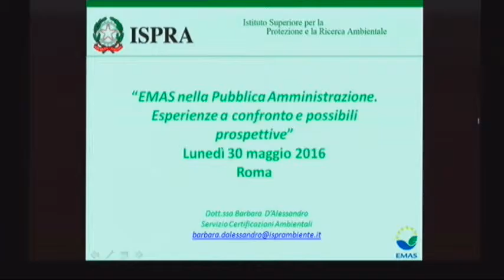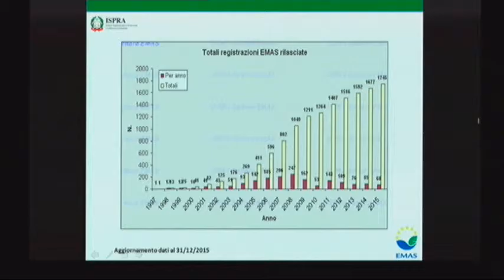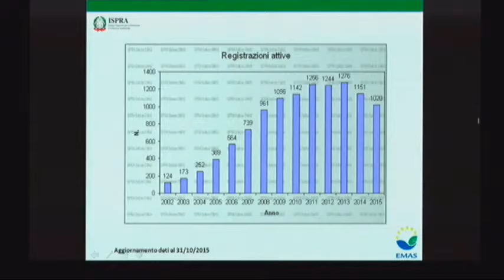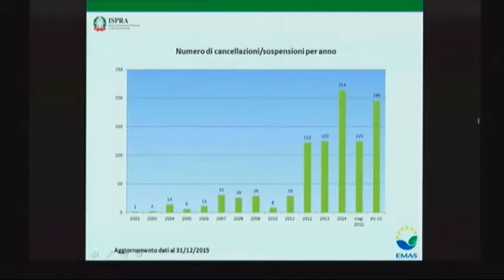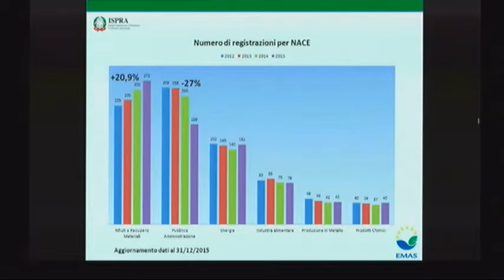Barbara D'Alessandro (ISPRA): EMAS nella Pubblica Amministrazione